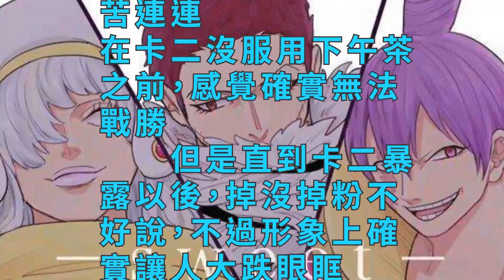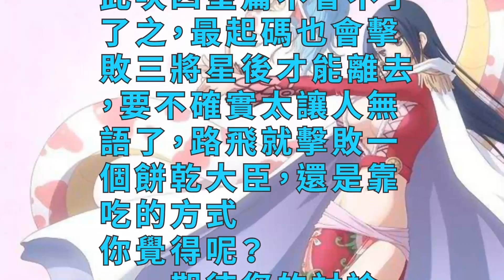路飛對陣卡二的致勝手段! 應該不難!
海賊王漫畫中，路飛已經與卡二正式交鋒，不難從戰鬥中看出糯糯果實確實在二三檔的露菲面前有著太多的優勢，就如同卡二所言，是橡膠果實的升級版，不管路飛出什麼招式，卡二都能夠將其升級並回擊，也是讓路飛叫苦連連。在卡二沒服用下午茶之前，感覺確實無法戰勝。

　　但是直到卡二暴露以後，掉沒掉粉不好說，不過形象上確實讓人大跌眼眶。所謂的不可戰勝，俯視大地，家族的最高傑作，看得出來卡二確實是個好哥哥，一直給弟弟妹妹做著榜樣，自己過的這些年應該比較難過，也就在享受下午茶的時候才能做自己！